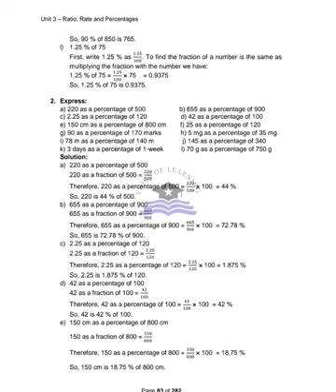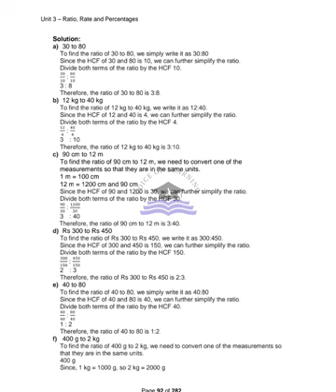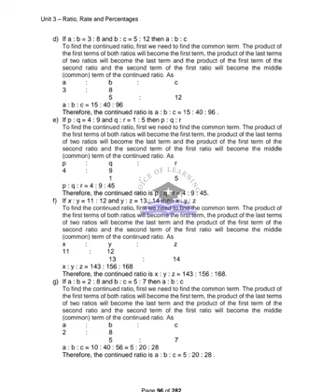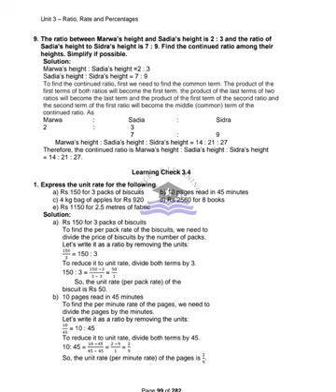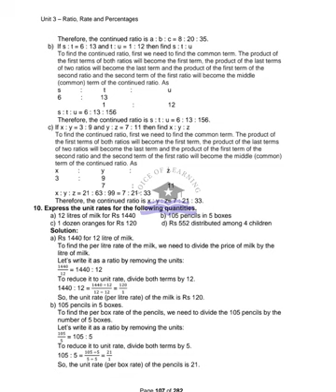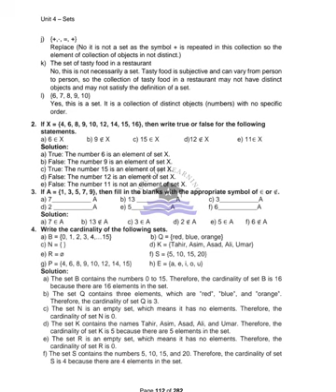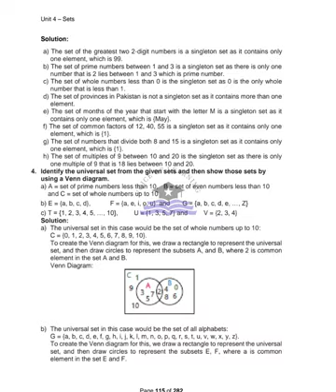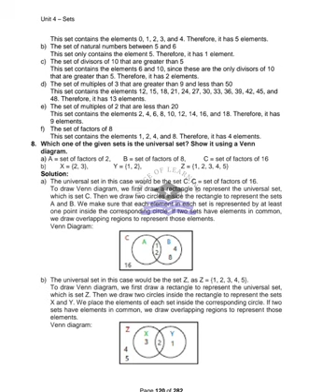AFAQ Mathematics Class 6 Unit 3 and 4 Sun Series New Based on Single National Curriculum